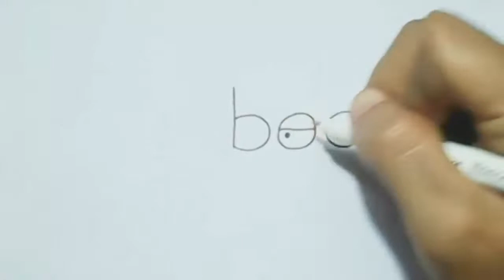Easy: How to turn Word "bee" into a Cartoon Bee Wordtoons. Step by step guide for kids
How to turn Word bee into a Cartoon Bee Wordtoon. Make it Quick, Simple, Step by Step.